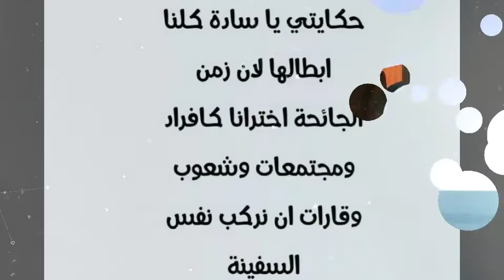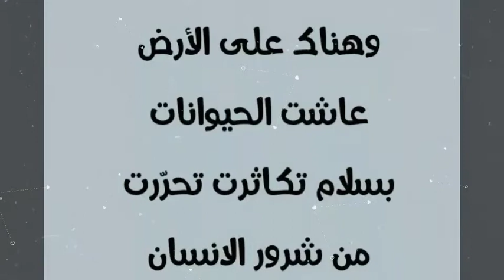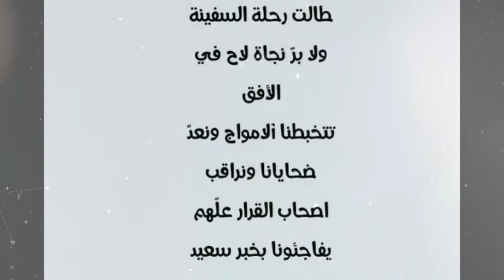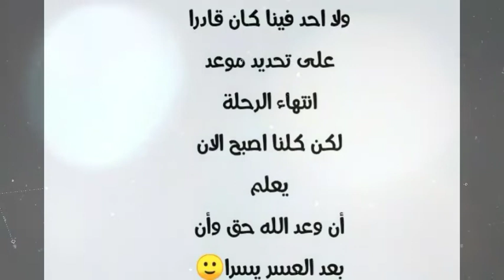حكاية من زمن كورونا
حكاية من الواقع عن زمن كورونا وكيف السبيل للخروج من المحنة سالمين